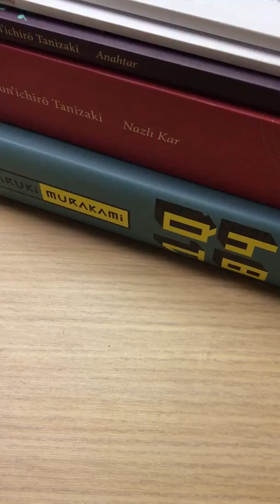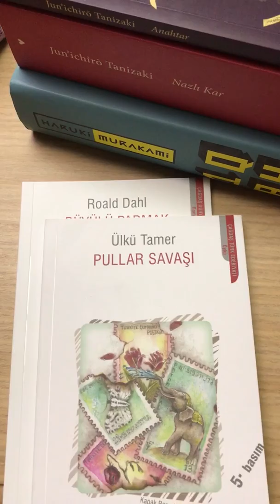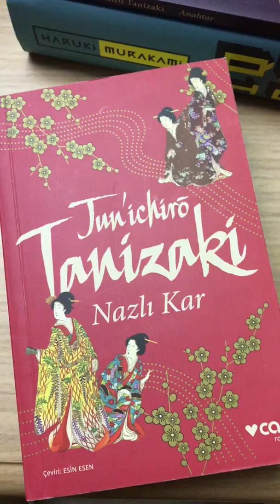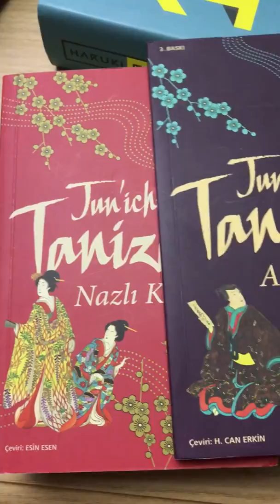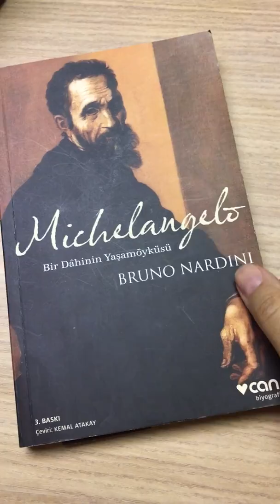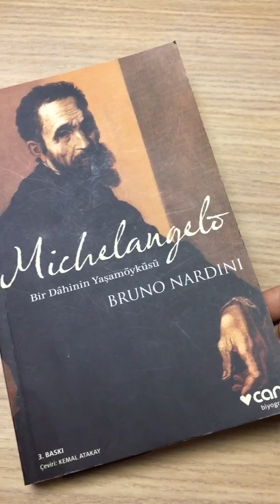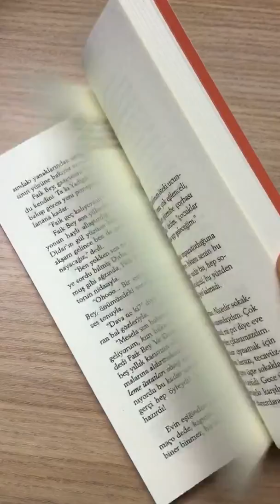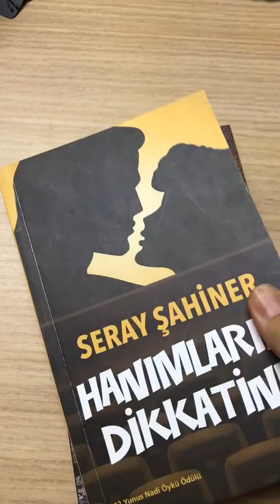Yaz kitapları 2~ 2019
Bu videoda bahsettiğim kitaplar:
1. Pullar Savası/ Ülkü Tamer
2. Büyülü Parmak/ Roald Dahl
3. Nazlı Kar/Junichiro Tanizaki
4. Anahtar/ Junichiro Tanizaki
5. 1Q84/ Haruki Murakami/ Doğan Kitap
6. Öyle Güzel Bir Yer Ki/ Murat Gülsoy
7. Michelangelo/Bruno Nardini
8. Salapurya Mahallesi/ Penelope Fitzgerald
9. Çok Özel İsimler Sözlüğü/ Müge İplikçi
10. Lupita Ütü Yapmayı Seviyordu/ Laura Esquivel
11. Kul/ Seray Sahiner
12. Hanımların Dikkatine/ Seray Şahiner